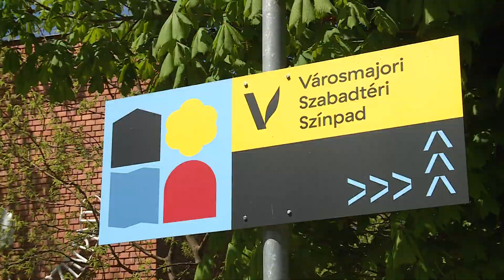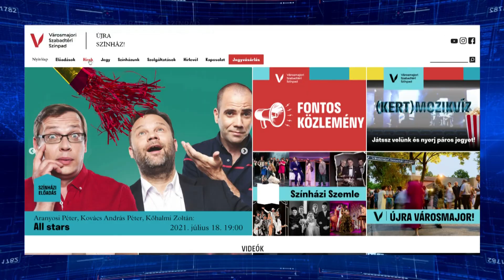Több mint 70 program szerepel a Városmajori Színház nyári repertoárjában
A tervek szerint a június elején nyitja meg a kapuit a közönség előtt a Városmajori Szabadtéri Színpad. A teátrum több mint 70 programmal készül, az előadások és a színházi szemle mellett pedig koncertek, gyerekprogramok és filmvetítések is szerepelnek a teátrum kínálatában.